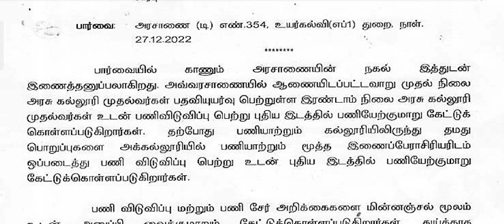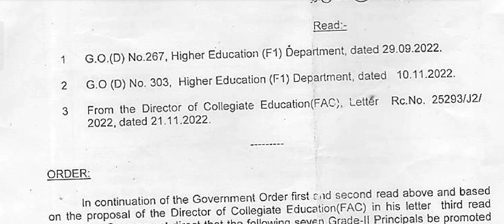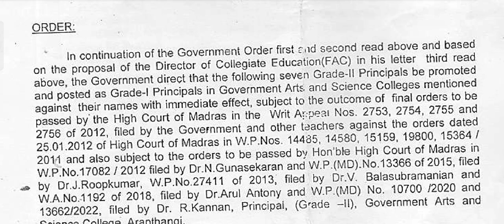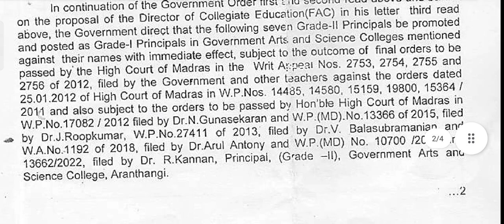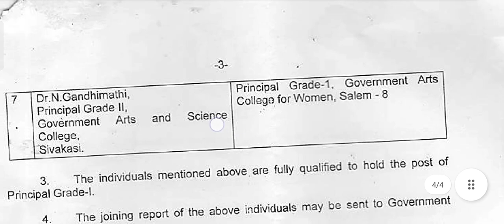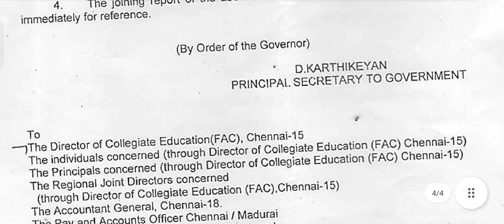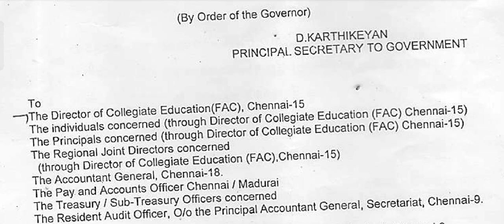higher education latest update